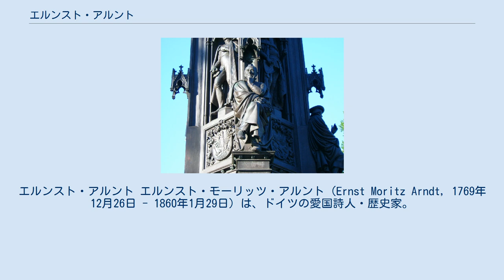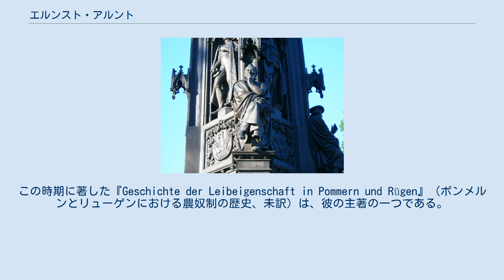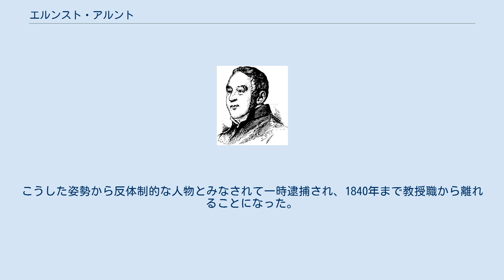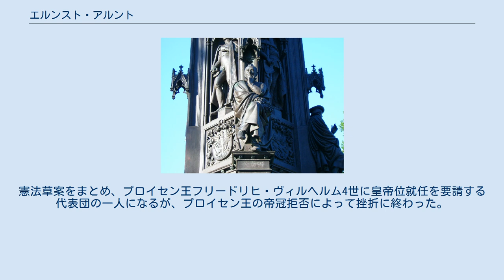エルンスト・アルント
エルンスト・アルント エルンスト・モーリッツ・アルント（Ernst Moritz Arndt, 1769年12月26日 - 1860年1月29日）は、ドイツの愛国詩人・歴史家。
フランクフルト国民議会の議員ともなった。
青年期の彼が学んだグライフスヴァルト大学は、彼の名をとってエルンスト・モーリッツ・アルント大学と称されている。
 1769年、リューゲン島のショーリッツ（出生当時はスウェーデン領）で、富農の息子として生まれた。
1787年、家族でシュトラールズントへと移住した。
1791年にグライフスヴァルト大学に入り、神学や歴史学を学ぶと、その2年後にはイェーナ大学へと移り、ヨハン・ゴットリープ・フィヒテに師事した。
ここで、フィヒテの思想的影響を受けることになる。
学業を修了すると、一時家庭教師を務めたのち、ヨーロッパ各地を遍歴した。
その途中でライン川流域に立ち寄った際、フランス軍によって歴史的建造物が破壊されていたのを見て心を痛める。
こうした経験は、彼のナショナリズムと反仏感情を育んでいった。
この時期に著した『Geschichte der Leibeigenschaft in Pommern und Rügen』（ポンメルンとリューゲンにおける農奴制の歴史、未訳）は、彼の主著の一つである。
 ナポレオン軍が本格的に大陸制覇を推進していく中、1806年に『時代の精神』（Geist der Zeit）を著してドイツ・ナショナリズムについて言及したが、これがナポレオンの反発を招き、一時はスウェーデンへの亡命を余儀なくされた。
しかし、1809年に英雄的な軍人が対フランス戦争で戦死すると、再びドイツへと帰国した。
パンフレットを通じた戦意高揚などに努め、彼が作詞した「Was ist das deutsche Vaterland?」などの様々な作品は、ドイツ・ナショナリズムとドイツ統一を鼓舞した。
こうした作品は、のちのブルシェンシャフト運動などでも頻繁に歌われることになる。
 グライフスヴァルト大学のアルント像 ナポレオン戦争はフランスの敗北で終わった。
しかしながら、アルントが望んでいたような政治的状況は生じなかった。
35君主国などによって構成されるドイツ連邦が成立し、ナショナリズムに基づくドイツ統一は困難となってしまったのである。
1818年にボン大学で教授職を得た彼は、学生たちによるブルシェンシャフト運動を支持し、カールスバート決議によって運動が抑圧されると、保守反動的な当時の政治体制を批判した。
こうした姿勢から反体制的な人物とみなされて一時逮捕され、1840年まで教授職から離れることになった。
しかし、この間に様々な著作活動を行った。
 1848年革命が起こると、彼はフランクフルト国民議会の議員に選ばれた。
憲法草案をまとめ、プロイセン王フリードリヒ・ヴィルヘルム4世に皇帝位就任を要請する代表団の一人になるが、プロイセン王の帝冠拒否によって挫折に終わった。
その後も精力的な著作活動を続け、1860年にボンで没した。
91歳。